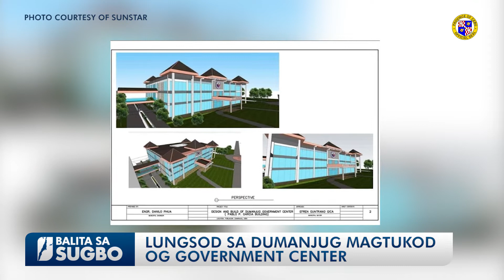LUNGSOD SA DUMANJUG MAGTUKOD OG GOVERNMENT CENTER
Magtukod og bag-ong government center ang lungsod sa Dumanjug ug gastuhan sa Kapitolyo ang maong proyekto.